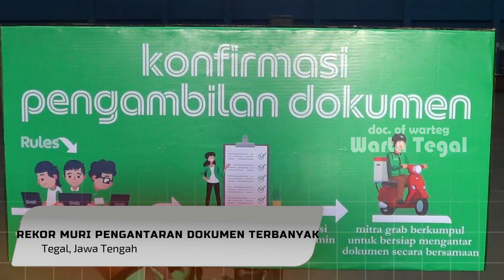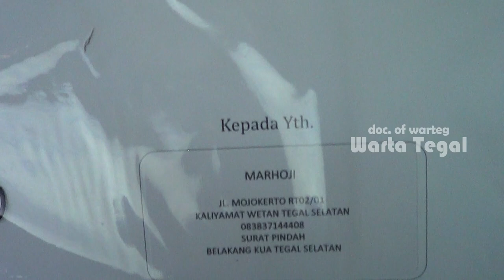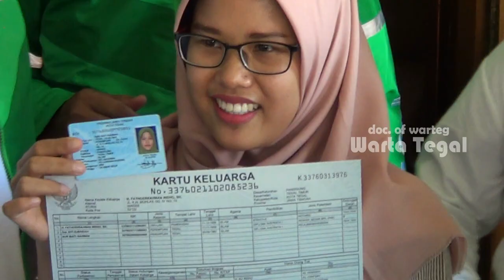Rekor Muri Diraih Pemkot Tegal, Karena Lakukan Ini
Pemecahan Rekor Muri kategori layanan dan pengiriman dokumen kependudukan terbanyak berhasil dilakukan Dinas Kependudukan dan Pencatatan Sipil Kota Tegal, bekerja sama dengan ojek daring, Senin (21/10/2019) siang.

Disdukcapil melibatkan sedikitnya 485 mitra ojek daring untuk mengantarkan dokumen kependudukan kepada pemohon. Layanan ini bisa dilakukan, setelah pemohon mengakses program inovasi layanan aplikasi administrasi kependudukan bernama Jakwir Cetem (Aja Kosih Wira-Wiri, Cepat dan Tepat Melayani).